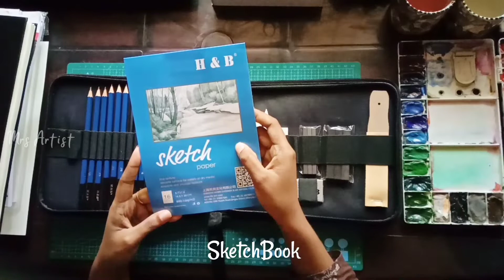Professional sketching tools for artist's| H&B pencil kit | Mrs Artist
Professional sketching tools for artist's